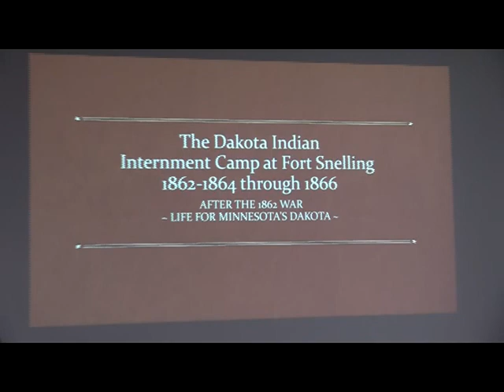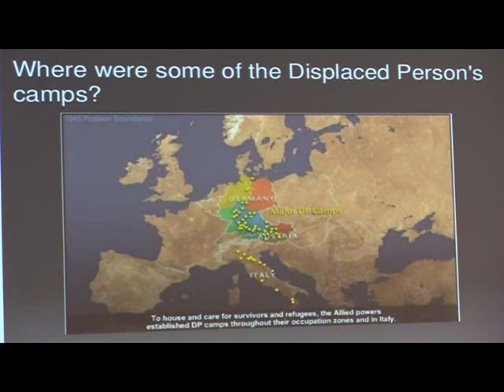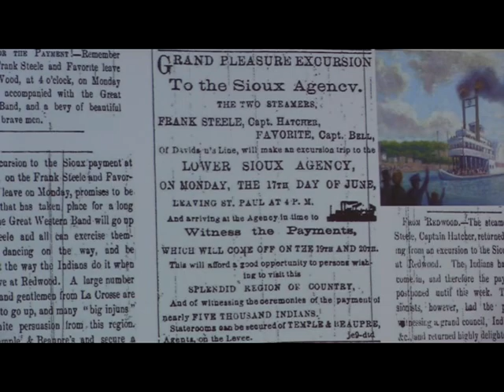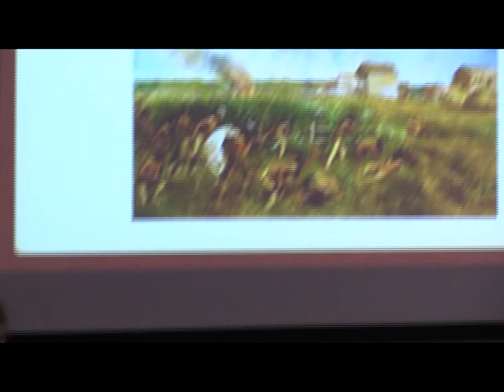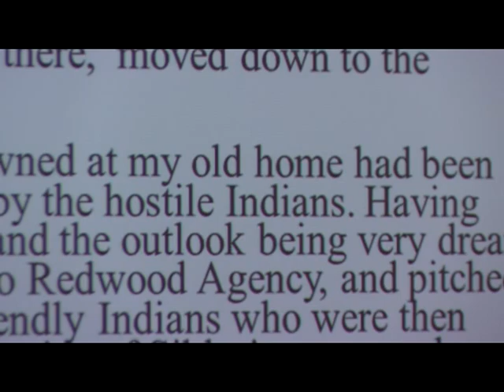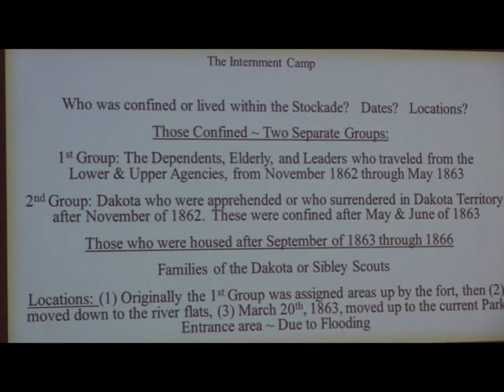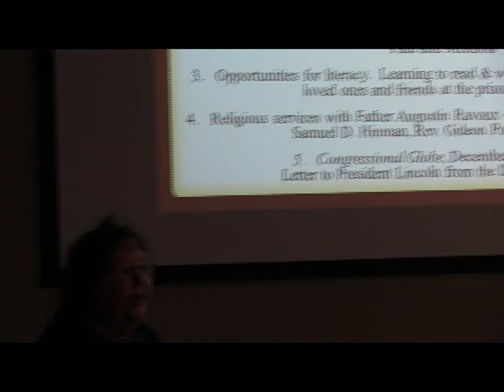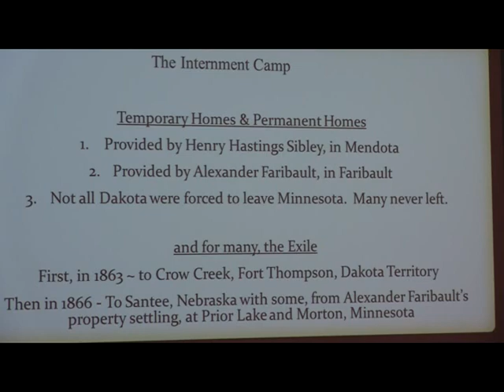After the 1862 War: Life for Minnesota's Dakota Corrine Marz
This program was recorded on May 4, 2023, at the Rice County Historical Society, Faribault, MN

Presenter: Corrine Marz, Author of The Dakota Indian Internment at Fort Snelling, 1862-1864

Videographer: Julie Fox, Fox Productions

This filming was made possible by a grant from the Minnesota Valley Electric Co-Operative